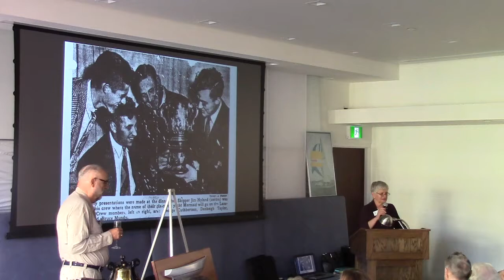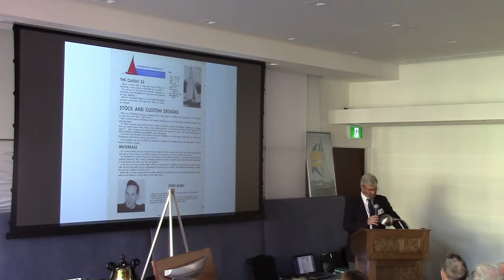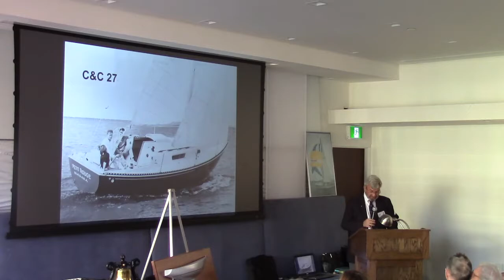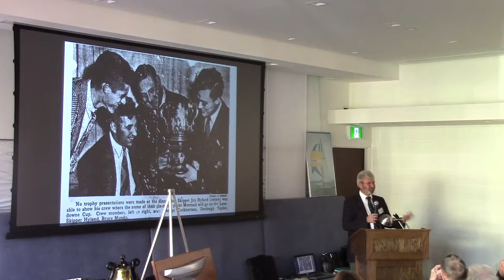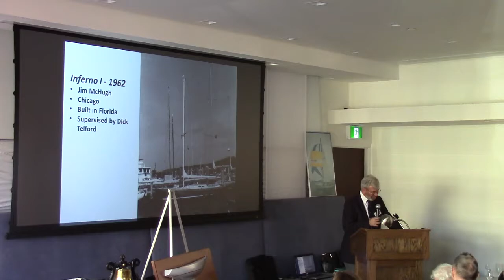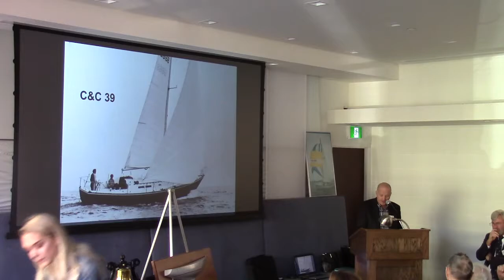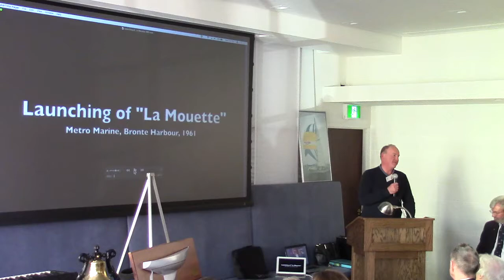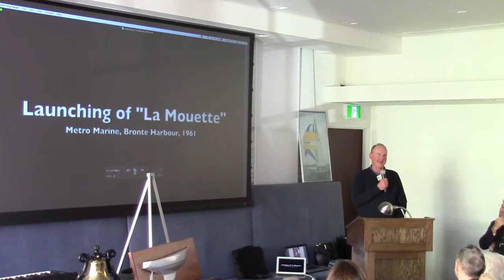Shellbacks Club Toronto: Tribute to George Cuthbertson - Part 1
Sailors from the sailboat design and racing communities, along with friends and family, got together to recognize the life and achievements of George Cuthbertson, the boating design master of C&C Yachts.